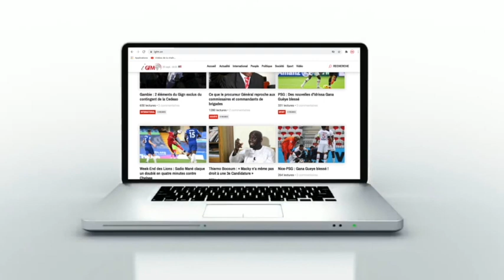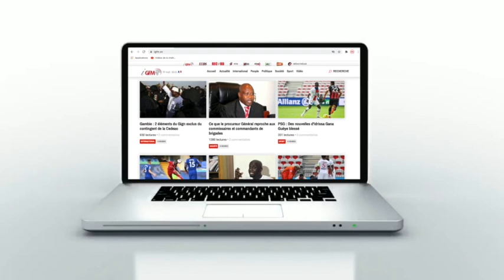Visite de l'Ambassadeur du Sénégal au Congo aux Lions